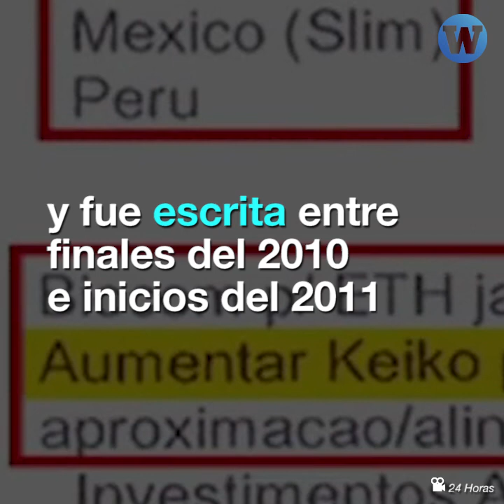Frase “aumentar Keiko para 500” ahora es prueba contra Keiko Fujimori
La famosa frase “aumentar Keiko para 500 e eu fazer visita” ahora es una prueba contra Keiko Fujimori a meses de iniciar su juicio.

Esta es la historia detrás de la anotación.